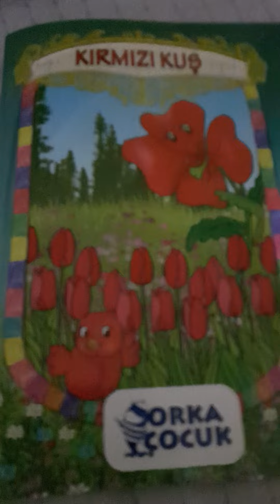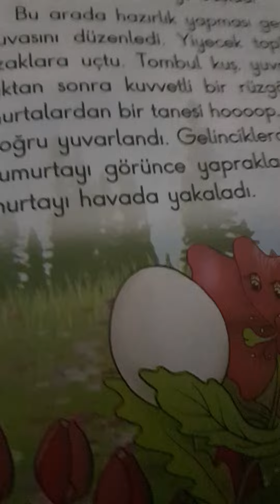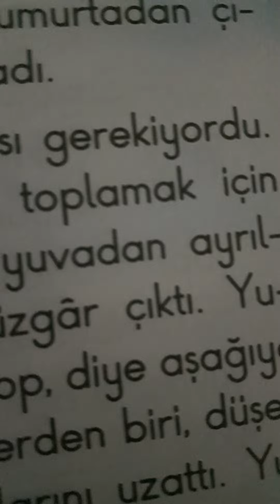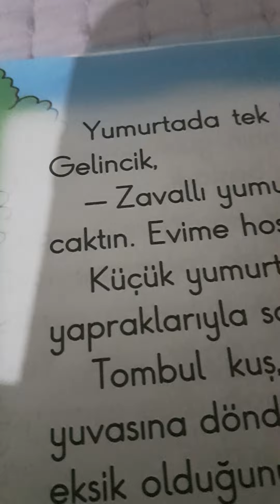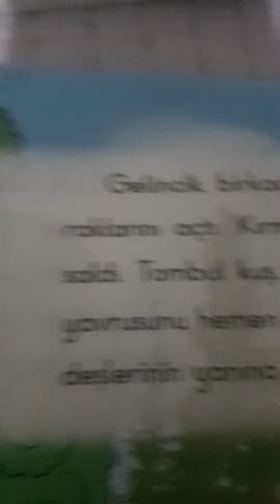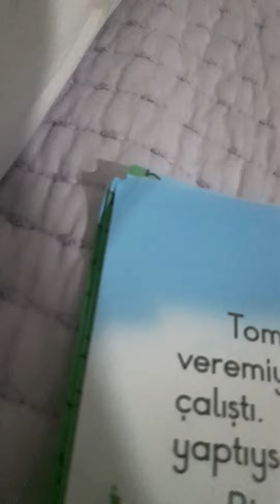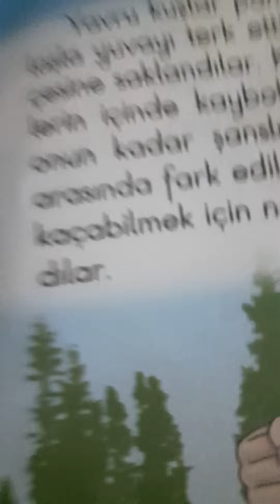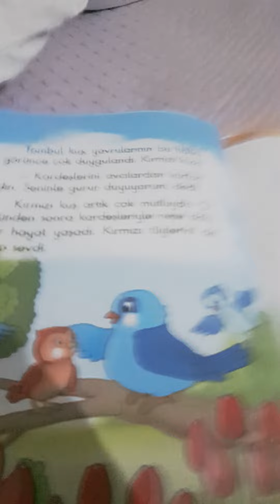Ödev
Elakin
Omutüy
Örıdsb
Zçgşcp
Hvğfj